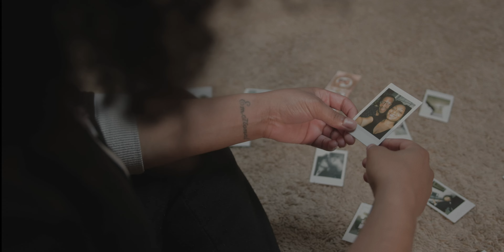Crystal Smith - Love Found Me (Official Music Video)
I'm so excited to share my first ever official music video for my new song Love Found Me! I hope it resonates with whoever is meant to hear it! 🤗

Listen to my new album "When Time Meets Destiny", out now